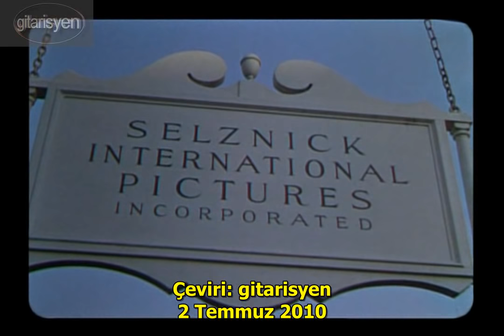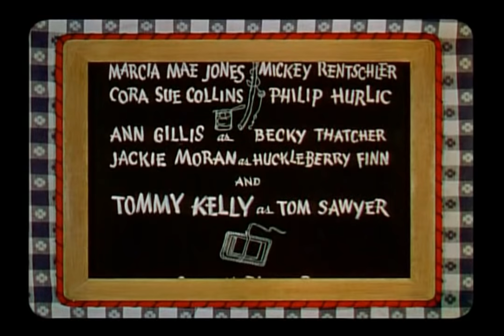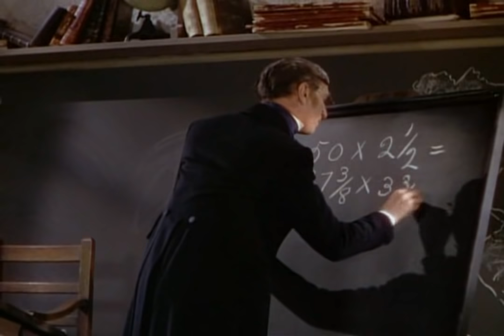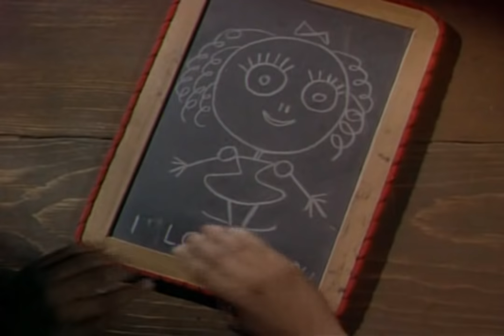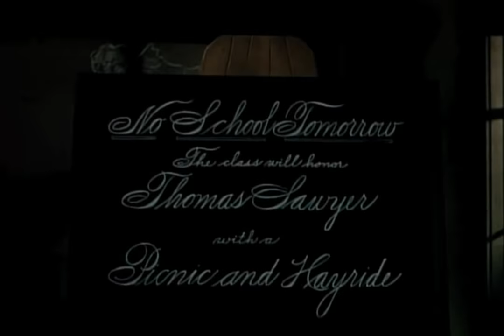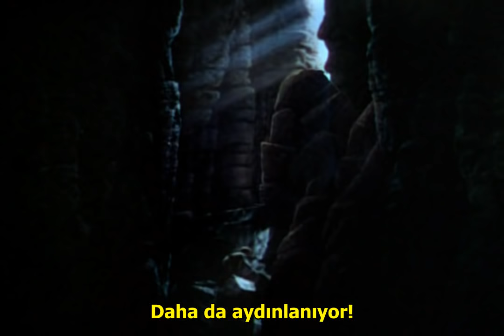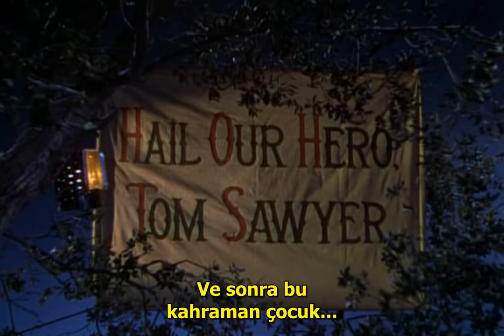Tom Sawyer'ın Maceraları - 1938 (Türkçe Alt Yazılı Film) - HD 720p / Türkçe Çeviri: gitarisyen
TOM SAWYER'IN MACERALARI / THE ADVENTURES OF TOM SAWYER- 1938

TÜRÜ. : Aile, Macera
ÜLKESİ. : A.B.D.
DİLİ. : İngilizce
YÖNETMEN. : Norman Taurog, George Cukor, H.C. Potter
SENARYO. : Mark Twain, John V.A. Weaver, Marshall Neilan
OYUNCULAR. : Tommy Kelly, May Robson, Walter Brennan

TÜRKÇE ÇEVİRİSİ: gitarisyen

Teyzesi ve üvey kardeşiyle birlikte yaşayan Tom Sawyer yaramaz, deli dolu, özgür ruhlu ve maceracı bir çocuktur. Yaptığı yaramazlıklar yüzünden de teyzesi tarafından sık sık cezalandırılmaktadır. Bir gün kasabanın serseri ruhlu çocuğu ve arkadaşı olan Huckleberry Finn’le birlikte bir cinayete tanık olurlar. Cinayeti onlardan başka gören yoktur ve bu konuda kimseye bir şey söylemeyeceklerine dair yemin ederler. Ancak bu cinayetle ilgili olarak masum bir adam haksız yere suçlandığı zaman işlerin rengi değişecek ve Tom Sawyer gerçeklerle yüzleşmek zorunda kalacaktır.

Mark Twain'in ünlü eserinden uyarlanan film, bugüne kadar gördüğüm filmler içinde kitabın aslına en fazla sadık kalan filmlerden biri. Oyunculuklar, filmin temposu, görüntüleri ve esprili ruhuyla "nostalji" arayanlar ve hoşça vakit geçirmek isteyenler için kaçırılmayacak bir fırsat olduğunu düşünüyorum. Umarım izlerken keyif alırsınız.